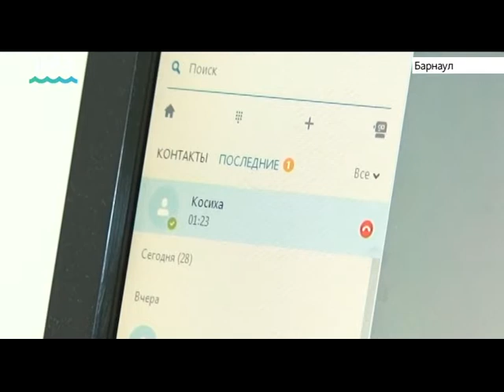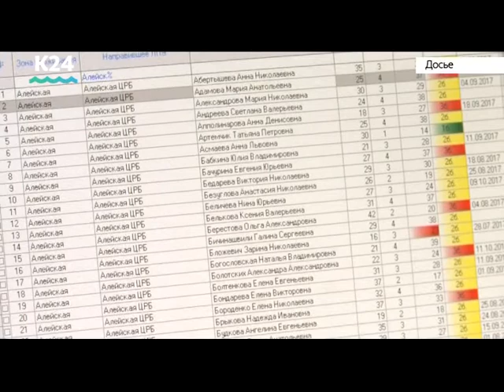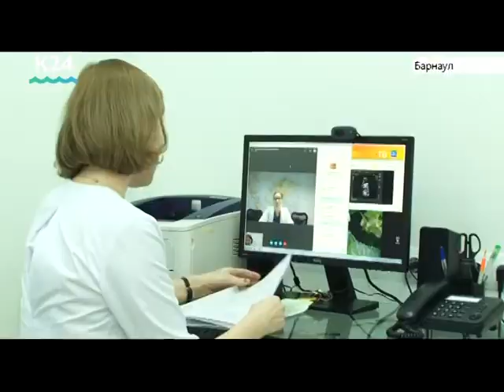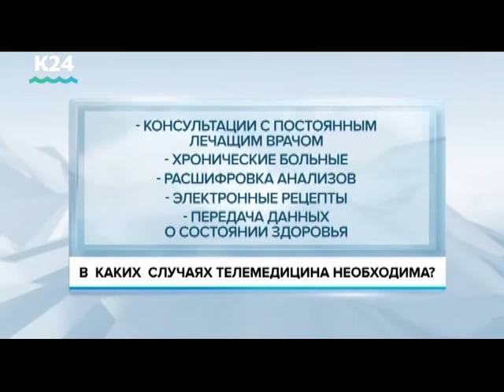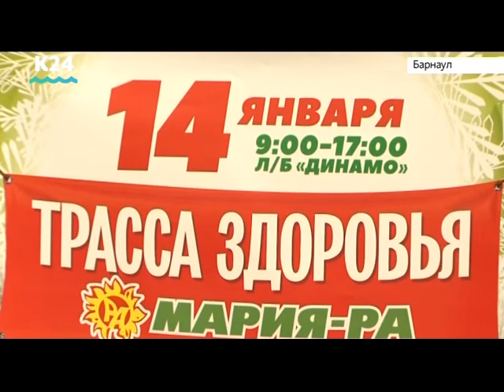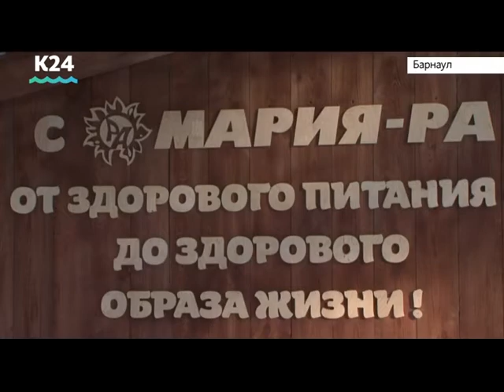Выпуск новостей 20:30 12 января 2018 года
Выпуск новостей 12 января 2018 года, 20 часов 30 минут